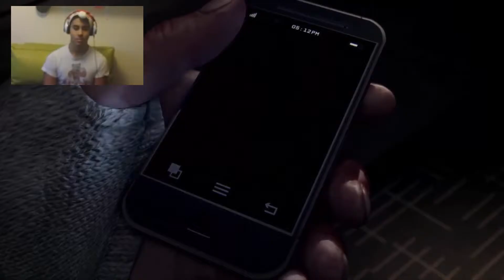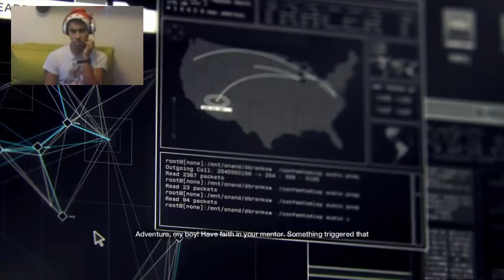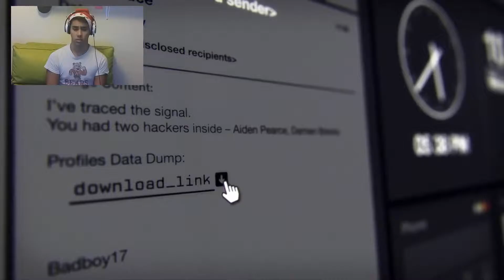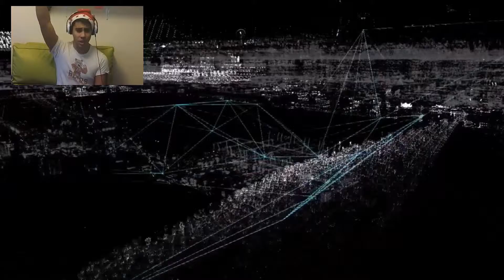Watch dogs Ep.1 - Lights out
If you have twitter and want to be fully updated about my videos or anything else! be sure to follow!
Last case scenario... find me at instagram -